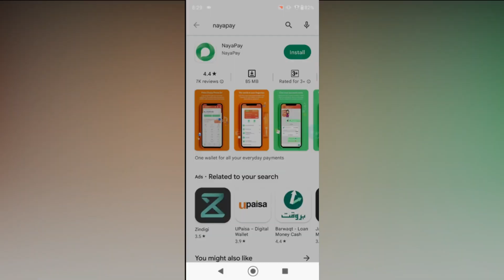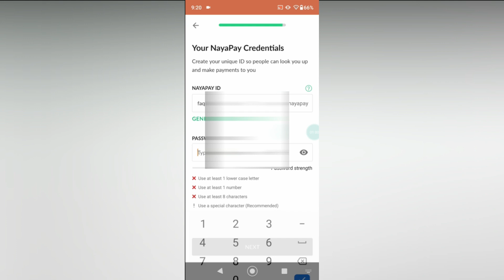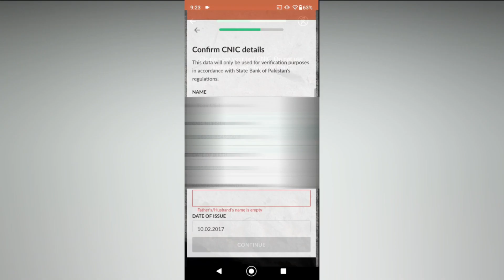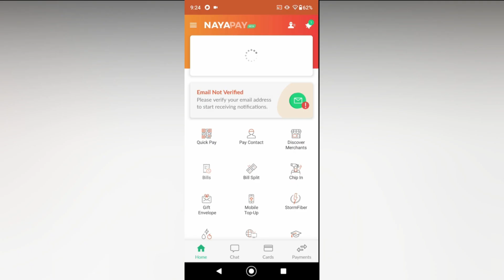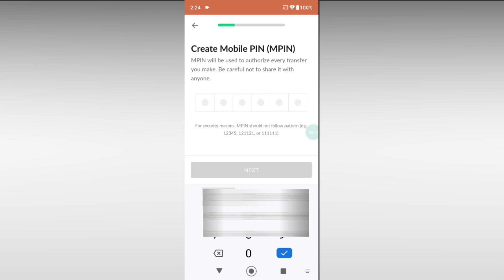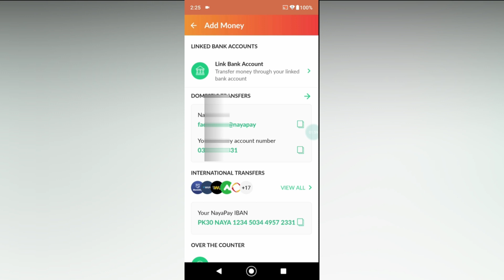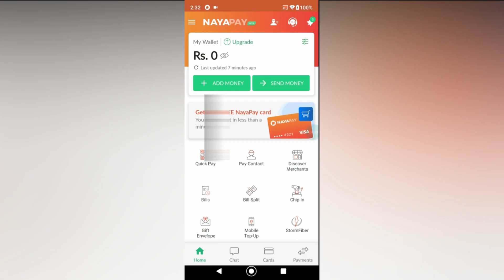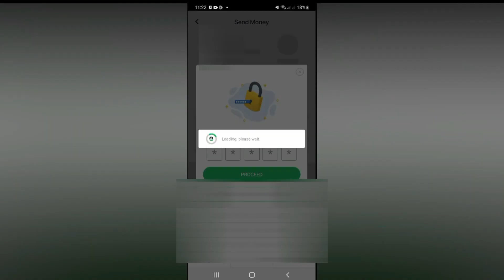Nayapay Account Kaise Banaye - How to Create Nayapay Account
If you are looking to make free virtual credit card in Pakistan I will show the new Nayapay virtual debit Card and teach you  the complete verification process of Nayapay account kaise banaye or how to create nayapay account .